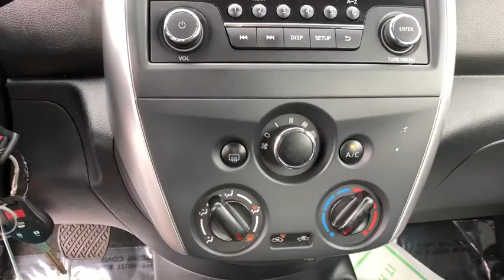2017 Nissan Versa Lakeland, Winter Haven, Lake Wales, Bartow, Wesley Chapel, FL NF772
Regal Used
2615 Lakeland Hills Blvd

Recent Arrival! 39/31 Highway/City MPG Silver 2017 Nissan Versa 1.6 SV FWD CVT with Xtronic 1.6L I4 DOHC 16VbrbrbrCome test drive this vehicle @ our Regal Honda Acura GMC location 2615 Lakeland Hills Blvd Lakeland fl.